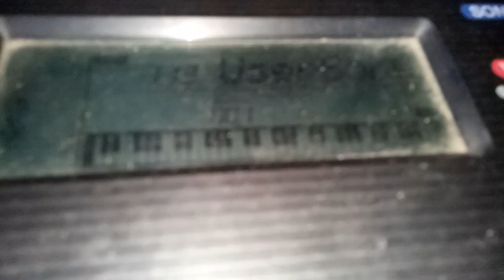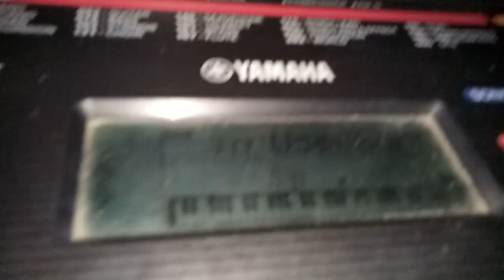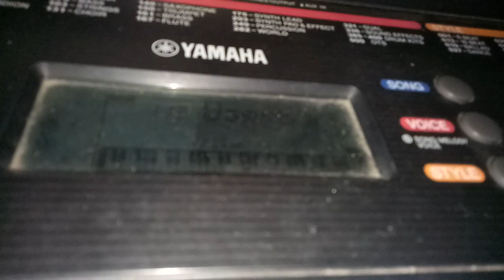Demo 1 vs Twinkle Twinkle Little Star Names (Kids For Little Star)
Hi Everyone Have You Been. Forgotten The Moonfall? okay. Watch To My Video Called Https.commoonfall And Hi Everyone Please Play And Learn!